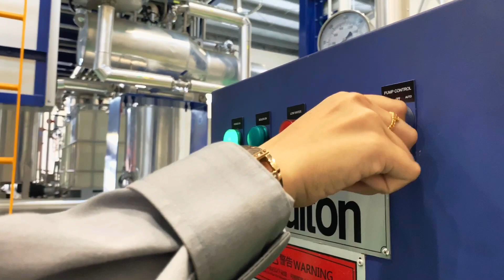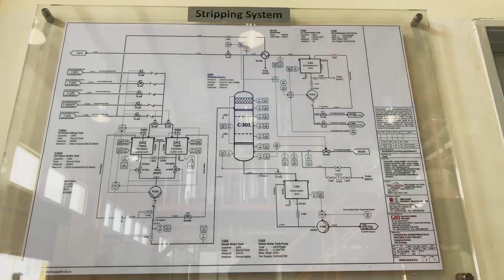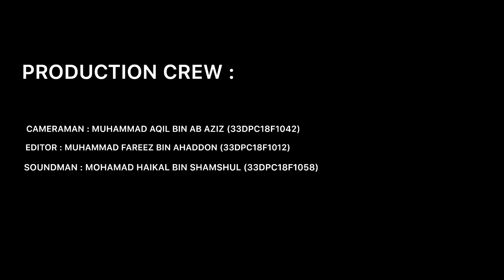DEVELOP STEAM USING BOILER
PROCESS PLANT EQUIPMENT provides knowledge on concepts and basic principles of plant static and rotary equipment. Emphasis of the course is on general uses and basic operating principles  of  static  and  rotary  equipment  such  as  valve,  pipe,  heat exchanger, pump, compressor, internal combustion engine and turbine. It also provides knowledge on the classifications, types and specific functions of their components.